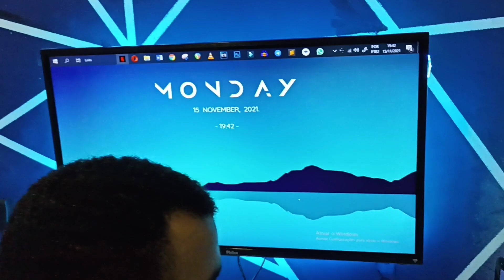ASMR no Meu Setup Gamer...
Espero que gostem do vídeo, amo vocês

me segue @mavisson